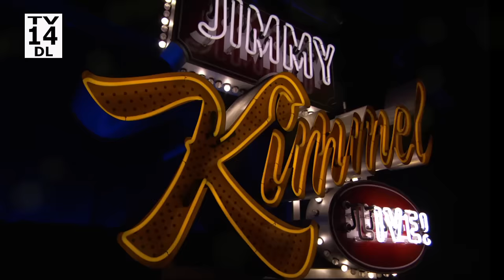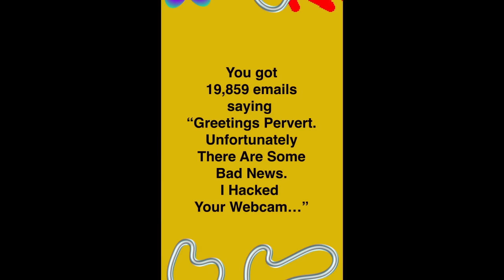Gavin Newsom Debates MyPillow Mike, Trump's Insurrection Depression & Bye-Bye George Santos?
We woke up today to Spotify’s year-end wrap-up, Taylor Swift took the crown as the top-streamed artist, Jimmy wishes there was accounting like this for everything he does, there are rumors that Taylor might be moving in with Travis Kelce, the National Christmas Tree in Washington fell over last night due to high winds, tomorrow is the debate that no one asked for between Gavin Newsom and Ron DeSantis, George Santos is on the edge of being expelled from Congress, Liz Cheney just wrote a book that gives new insight into what went down in Congress during the Insurrection, President Biden plans to email over 800,000 Americans to let them know that their student loans have been forgiven, and we check in on TONIGHT’S face-off between Gavin Newsom (Josh Meyers) & Mike Lindell (James Adomian).